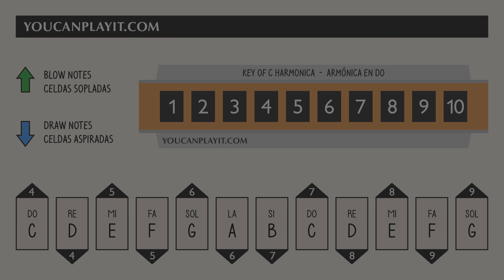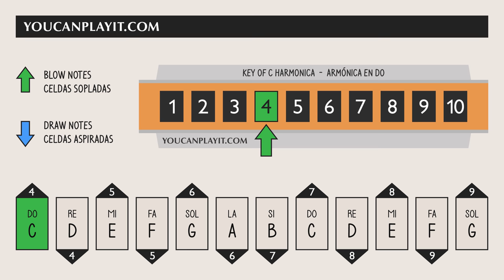How to play Oh! Susanna on the Harmonica - Easy Tutorial